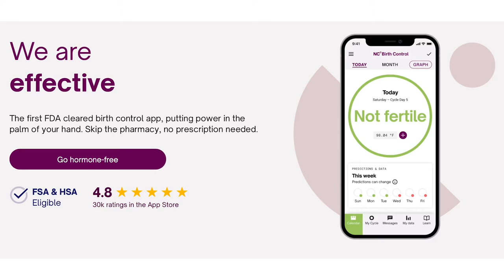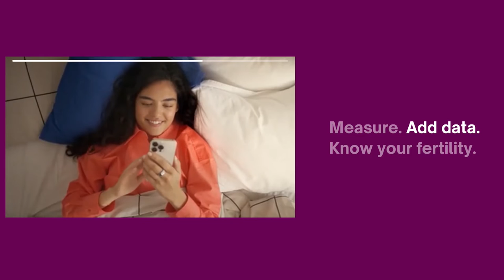Intimacy, Pleasure & Sexual Empowerment with Bibi Brzozka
How empowered do you feel when it comes to your pleasure?

In this week’s episode of the LiveWellBeWell podcast we’re speaking to Bibi Brzozka. She’s a VITA certified Love, Sex and Relationship Coach, Holistic Sexuality International Speaker and Energetic Lovemaking Guide. After 15 years in Finance and Banking, she took the leap and embarked on a personal growth journey into sexuality and experienced her first full body orgasm at the age of 35.

We loved this episode as it’s all about empowering ourselves to tap into intimacy, teaching us how to improve our relationships as well as our pleasure - whether solo or partnered.

This episode as well as Bibi’s courses on her website are focussed on opening your heart and mind on this topic, connecting them to the experiences we have and want to have and also, to our pleasure. It’s also about changing our sometimes skewed mindsets from social narratives we’re fed and instead, encouraging conversations around these topics which are often seen as “taboo” or “awkward” even when between close friends and partners. Bibi shares advice and tips around recognising and undoing any shame you might feel around this topic – a common issue for a lot of us.

We discuss conscious sexuality, what it is and how to explore it and also reframing what sex is. We’ll also discuss orgasms, the different types there are, tips to help you achieve full-body orgasms and also importantly, we’ll discuss the pleasure and the intimacy that goes beyond orgasms.

Do you have a self-love practise? Great if you do, but if you don’t, don’t worry as we’ll also discuss how we can create those practices - we’ve got you! It all starts with the self, right?

Finally, we also learn how we can improve connections with our partners, tips for bringing up what can sometimes feel like awkward conversations with partners, how to articulate wants and desires to them, as we go through some exercises with Bibi.

After this episode you will definitely have tools that will help you to take control and feel empowered when it comes to your pleasure.

Happy listening!